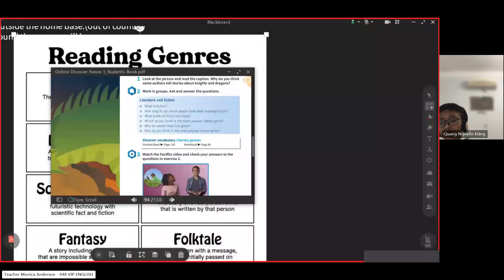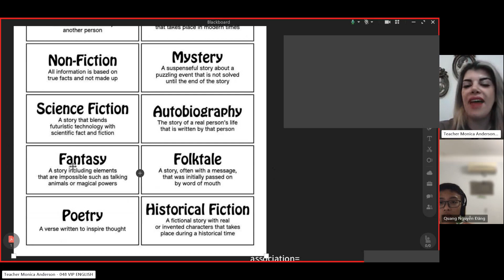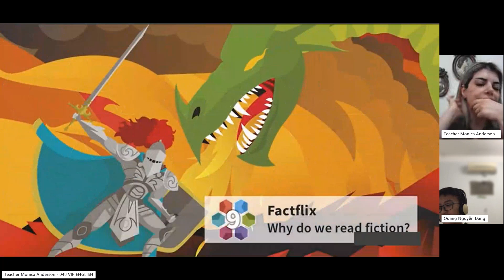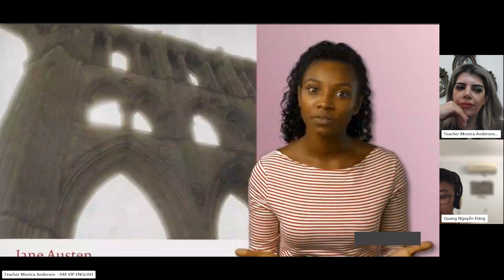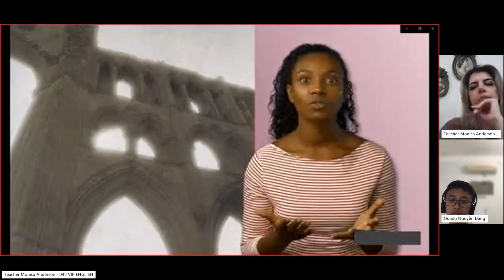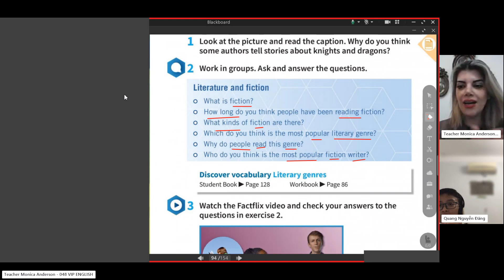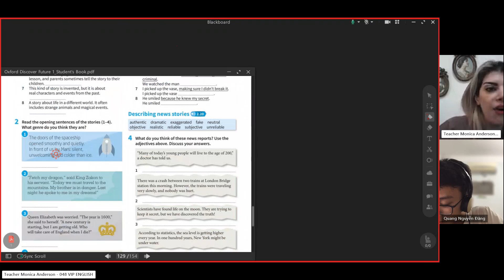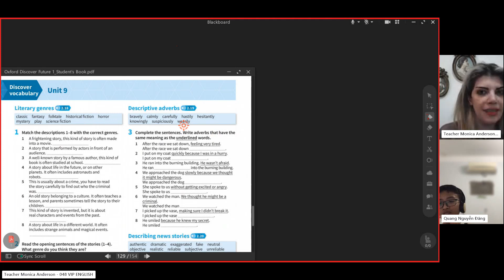Class recording QuangND Aug31 Part2